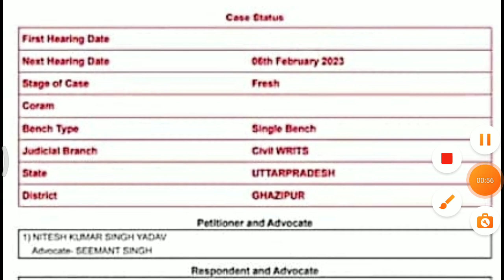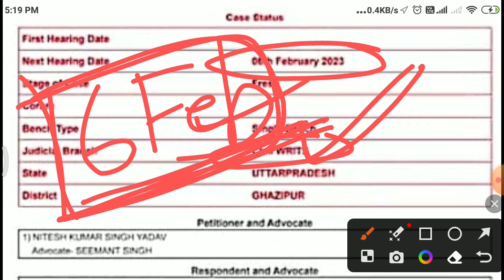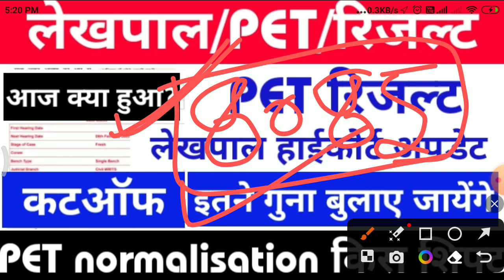PET RESULT 2022 | LEKHPAL COURT UPDATE | LEKHPAL CUTOFF |UPSSSC LATEST UPDATE TODAY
UPSSSC PET RESULT BIG NEWS II UPPSC PCS 2023 ARO CUT OFF UPSSSC LEKHPAL RESULT COURT UPDATE
आज आयोग की मीटिंग में क्या हुआ?

लेखपाल में dv के लिए इतने गुना बुलाए जायेंगे?

अब होगा कटऑफ में बदलाव इतने No. वाले डॉक्यूमेंट वेरिफिकेशन के लिए तैयार हो जाओ?
80+ वाले बस इतने ही है ।
upsssc_latest_news @SMSTUDYGURU by Mansharam verma

telegram for help

cut-off vedio

@SM STUDY GURU
lekhpal Official Answer Key Released | UP Lekhpal Expected Cut off | Up Lekhpal Cut off 2022
upsssc latest news,upsssc latest update,up lekhpal cutoff for dv,up lekhpal final cutoff,up lekhpal cutoff,upsssc pet strategy,upsssc anm final result,upsssc j a 2019 final result,rrb ntpc typing tips,ntpc final cutoff,railway group d exam,uppsc ro aro new vacancy,uppsc ro aro notification,ro aro mains strategy